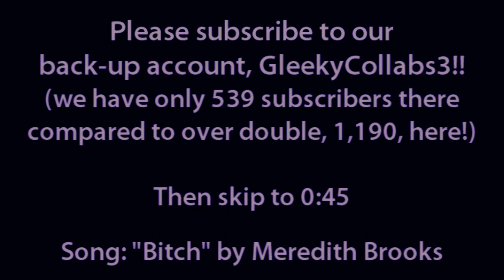GleekyCollabs2 - Santana & Quinn double character tribute - ["Bitch" by Meredith Brooks]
(Add us as a friend too!)

We already have 2 strikes here!! We just got our second strike recently or full size so we might be forced to move to GleekyCollabs3 at any time!

I (luvtheheaven5 aka luvtheheavenFOX4) added the coloring and just rendered this full collab in 720p HD!! ;) My Sony Vegas said it was an error at the end of the render but I think the whole thing successfully rendered... so I don't know what the error was lol!!

12 of us participated in this collab. It's our 13th out of what should be many "specific" collabs - where we focus on only 1, 2, or 3 couples or characters in a single video.

This one focuses only on the two characters Quinn Fabray (played by Dianna Agron) and Santana Lopez (played by Naya Rivera). This one is different than some of the previous ones we did though, because instead of taking turns in order to not repeat clips we rather just split up the episodes amongst the vidders. ;) We will posted a few more done this way recently as well .;)

12 of us participated in the collab. Everyone had 2 parts each except MlleFantineJavert who filled in and ended up with 4 parts. ;) Some other people filled in too, thank you to everyone who filled in! :D

Please enjoy and let us know what you think! ;)

Song: Bitch
Artist: Meredith Brooks

Participants in this collab:
Part 1: SilverMoon91 aka xSimpleShadow
Part 2: pitufa003
Part 3: anotherwinecooler
Part 4: megustin aka magicafterall
Part 5: luvtheheaven5 aka luvtheheavenFOX4
Part 6: ItalianRory
Part 7: elepatro
Part 8: carjacksnyder
Part 9: MlleFantineJavert
Part 10:animeroks132
Part 11: animeroks132
Part 12: anotherwinecooler
Part 13: luvtheheaven5 aka luvtheheavenFOX4
Part 14: Inspieos
Part 15: SilverMoon91 aka xSimpleShadow
Part 16: megustin aka magicafterall
Part 17: ItalianRory
Part 18: carjacksnyder
Part 19: Inspieos
Part 20: angelish94
Part 21: MlleFantineJavert
Part 22: elepatro
Part 23: pitufa003
Part 24: angelish94
Part 25: MlleFantineJavert
Part 26: MlleFantineJavert

Voiceovers included in this collab:

Quinn: See, you used to be just sort of unlikable, but now I pretty much feel like punching you every time you open your mouth.

Santana: Just do what I do: never say "no"!

Brittany: This relationship is really confusing for me.

Santana: I'm a bitch because I'm angry. I'm angry because I have all of these feelings. Feelings for you.

Santana: He asked if he could make a gigantic omlet when I'm done with the ostrich eggs I'm smuggling in my bra.

Quinn: Let's pray.

Quinn: No, no, no. You're wrong, I'm right. I'm right!

Santana: Check out mine. --- What?

Santana: The only straight I am is straight up bitch.